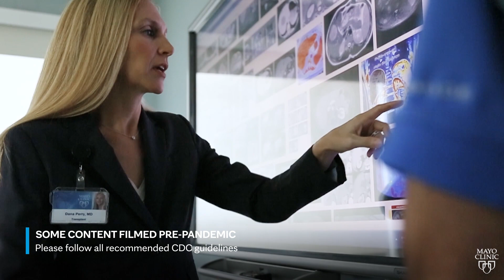Primary and Secondary Liver Cancer Treatment, Personalized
Nguyen H. Tran, M.D., Sean P. Cleary, M.D., Beau Toskich, M.D., and Mitesh Borad, M.D., explain the difference between primary and secondary liver cancer. Treatment is personalized, taking into
consideration where the cancer started and whether the individual has underlying liver diseases like cirrhosis or fatty liver disease. Advancements in liver cancer treatment include therapy customized to selectively target a person’s tumor and precise proton therapy to minimize side effects. Mayo Clinic’s cancer team provides expert, personalized liver cancer care.